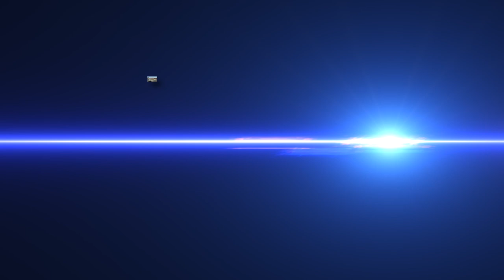WINTRON ELECTRONICS -- MEET THE WINTRON TEAM and TOUR OUR NEW HEADQUARTERS - DISTRIBUTION CENTER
Wintron Electronics, headquartered in Manasquan, New Jersey, is a wholesale marine electronics distributor.  Established in 1975, they distribute marine electronics across the national and around the world.

In this video, Eddie Winder, president and son of the founder, William Winder, introduces the WINTRON TEAM and gives the viewer a tour of the new WINTRON distribution center.   He also invites dealers to attend the WINTRON ONLINE VIRTUAL DEALER SHOW, which takes place in November of each year.  2020 is the 16th anniversary of the show.